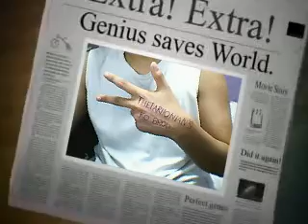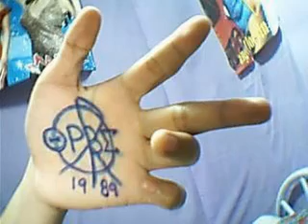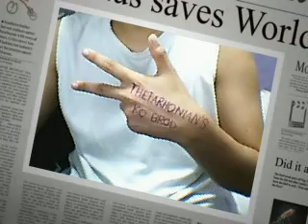theta rho brothers sigma THETARHONIAS OPBE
THETARHONIANS LOVE U. BORN TO BE THETA RHO SIGMA & THETA RHO BROTHERS SIGMA BETA SIGMA CHAPTER!!